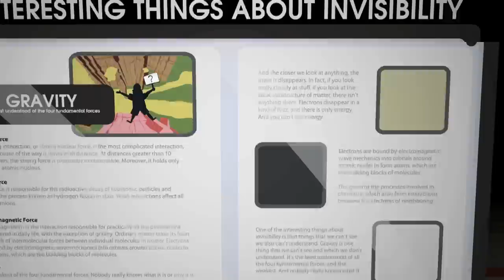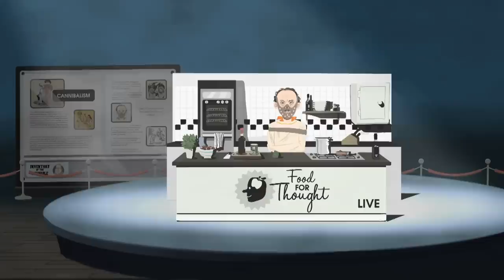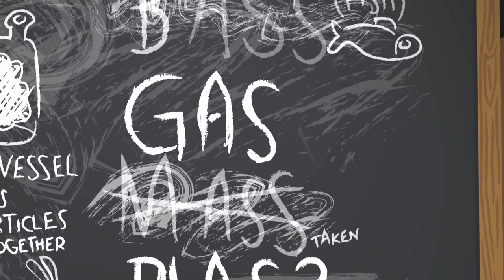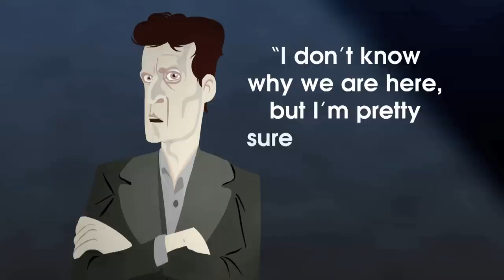What's invisible? More than you think - John Lloyd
Gravity. The stars in day. Thoughts. The human genome. Time. Atoms. So much of what really matters in the world is impossible to see. A stunning animation of John Lloyd's classic TEDTalk from 2009, which will make you question what you actually know.

Lesson by John Lloyd, animation by Cognitive Media.